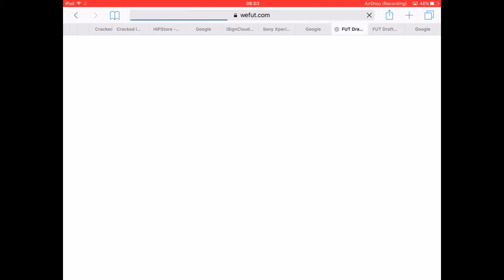WeFut FIFA FutDraft Simulator #2